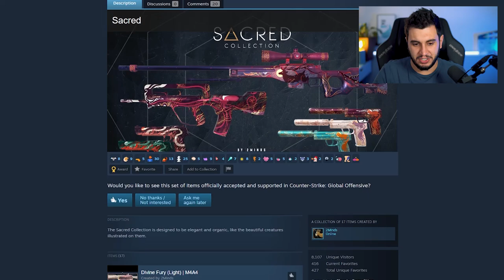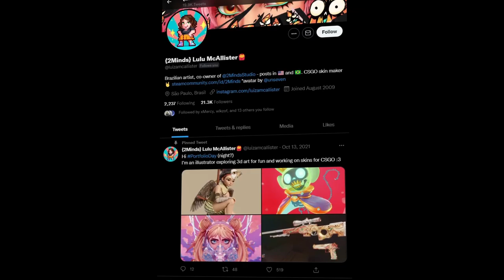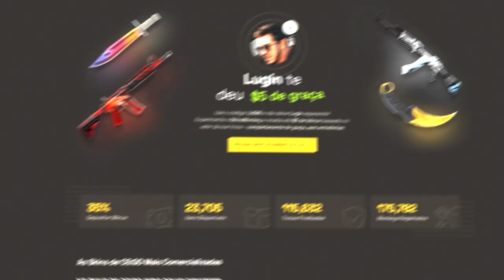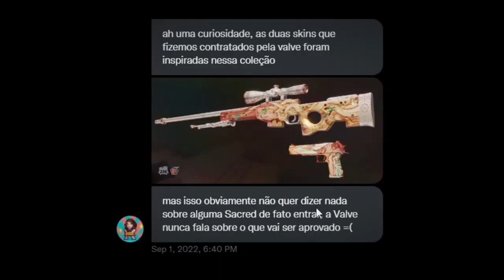SÓ EU TENHO AS NOVAS SKINS DO CS:GO!